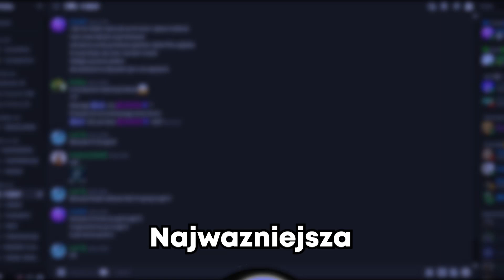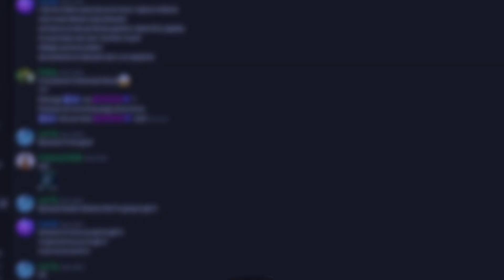Jak NIE zaczynać rozmowy na Discord.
W tym filmie omówimy sobie jak NIGDY nie zaczynać rozmowy na Discord.
Przedstawimy sobie najbardziej nudne możliwości i wyjaśnimy czemu są złym pomysłem. Sprawią one, że nikomu nie będzie sie chciało z tobą pisać i będziesz samotny.
Przedstawimy również sposoby jak poprawić swoje umiejętności i stać się szefem.

Dajcie suba po więcej :D

tagi:
Discord taktyki,
serwer discord,
stereotypy,
jak nigdy nie pisac  na discord,
najgorsze sposoby zaczęcia rozmowy discord,
discord serwer 2023,
najlepsze serwery discord,
dc,
animacja,
tutorial,
jak być lubianym na discord,